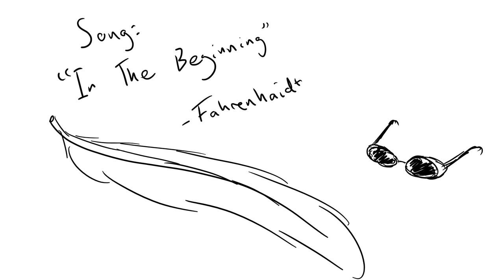In The Beginning - Good Omens Animatic - Aziraphale x Crowley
Whoops I'm in love with this ship
I meant to start working on this tonight but got too engrossed and just did it all in one go... I've been working really hard on my human artwork lately so this was super, super fun to do! I know some frames look pretty wonkey and I haven't really captured a great likeness a lot of the time, but I feel like I did my best and I'm really happy with it!
I might do more of these in the future! It was super fun.

And now back to my map parts, whoops.

Song: "In the Beginning" - Fahrenhaidt (I love that band/artist so much)